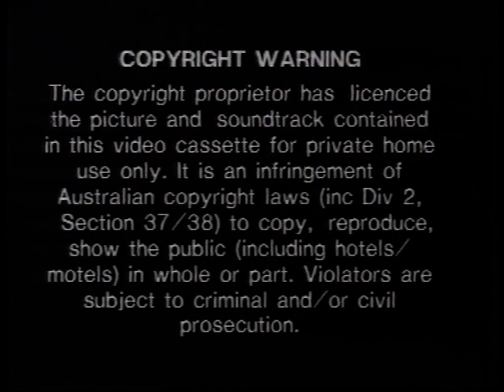Festival Video And ABC Video Promos